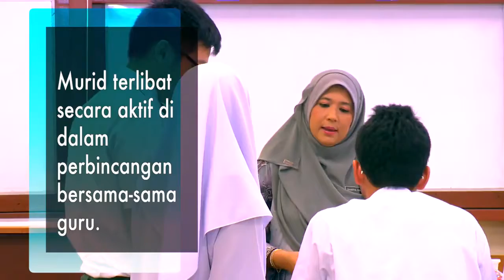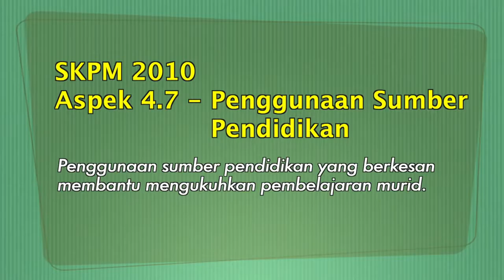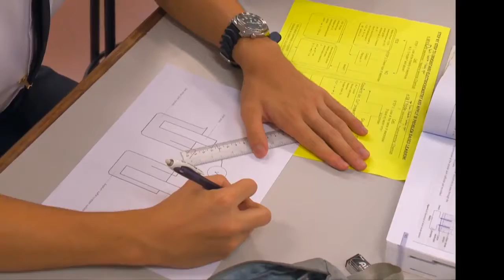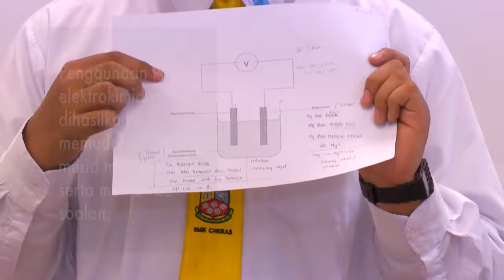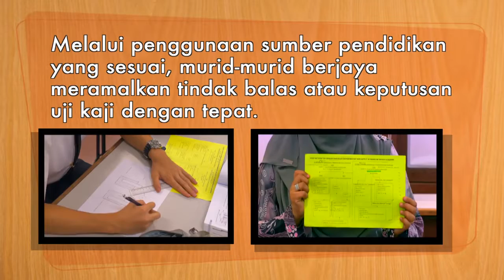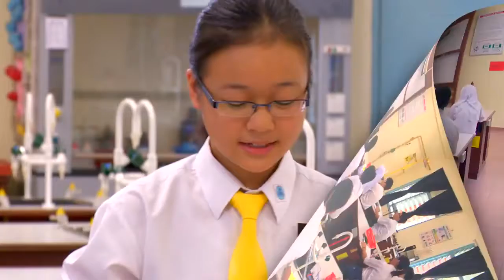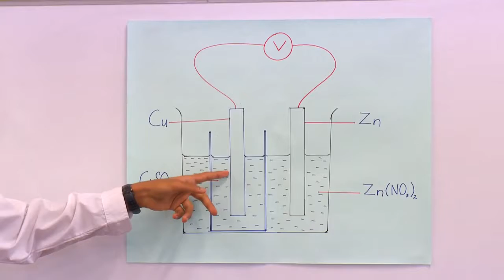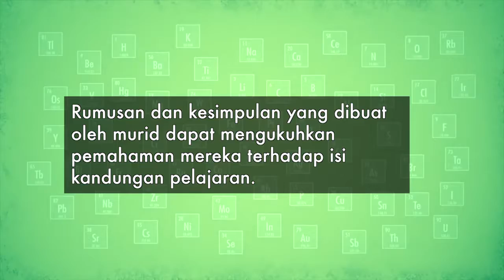KIMIA Tingkatan 5 Pengoksidaan dan Penurunan